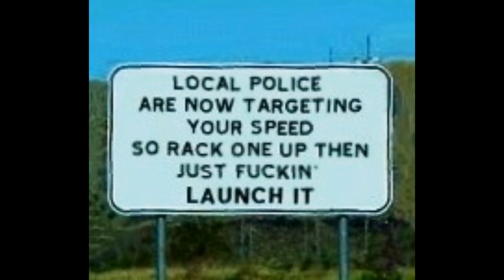Hume Highway Overnighters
Pics of me and the old boys trucks. From the 1970's, to 2010.